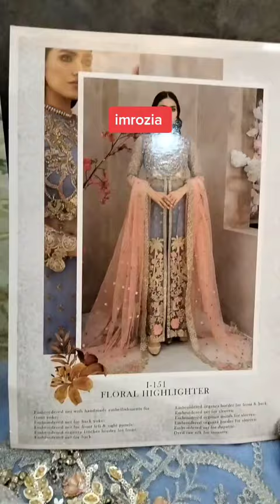imrozia original hit code inhnd /original brand hub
original brand hub